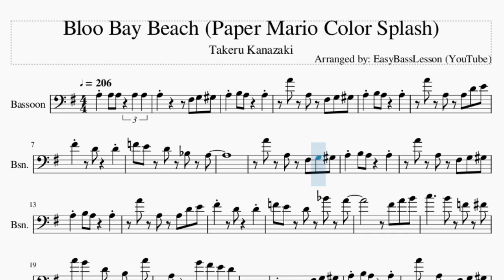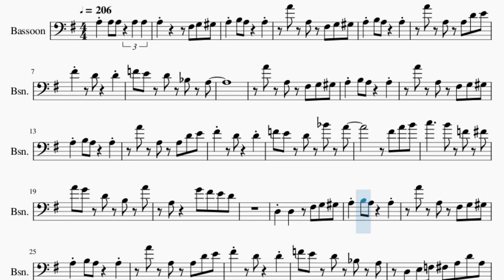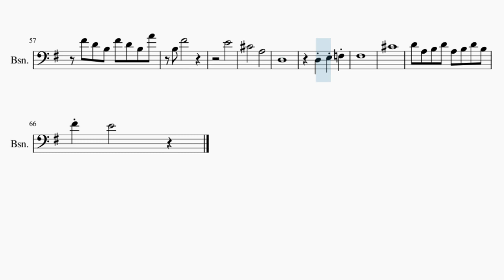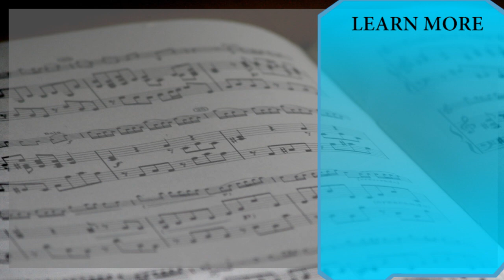Bassoon Sheet Music: How to play Bloo Bay Beach (Paper Mario Color Splash) by Takeru Kanazaki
Comment and let us know how the videos have helped you. It keeps us going! :)Here is a sheet music/tab video on the song Bloo Bay Beach (Paper Mario Color Splash) by Takeru Kanazaki on the bassoon. A bassoon sheet music arrangement which is transposed to notes that are easily played by bassoon, for the song Bloo Bay Beach (Paper Mario Color Splash) by Takeru Kanazaki.

EasyMusicLesson2 teaches you to play the your favorite instrument, through well-arranged sheet music so that you too can learn how to play Bloo Bay Beach (Paper Mario Color Splash) by Takeru Kanazaki on the bassoon as fast as you can. A bassoon sheet music with backing tracks to help your play the song better.

Chords of Bassoon arrangement:
F# Min   F# Min   A Aug   D Maj 9   D Dom 9   G Maj 7   C Dom 9
D Maj   D Min   E Min 7   A Dom 7   D Maj 9   D Dom 9   G Maj 7
C Dom 9   F# Min 7   B Dom 7   E Min 7   G/A   G/A   D Maj 9
G/A   G/A   D Maj 9   D Dom 9   G Maj 7   C Dom 9   D Maj   D Min
E Min 7   A Dom 7   D Maj 9   D Dom 9   G Maj 7   C Dom 9   F# Min 7
B Dom 7   E Min 7   G/A   G/A   D Maj 9   G/A   G# Min 7 b5
G Maj 7   C Dom 9   F# Min 7   B Dom 7   E Min 7   A Dom 7
F# Min 7   D Min   E Min 7   A Dom 7   F# Min 7   B Dom 7   E Min 7
E Dom 7   G/A   D Maj 9   G Maj 7   D Maj 9   G Maj 7

Melody notes of Bassoon:
A3       F#3 G3 G#3
A3 B3 A3   A3
A4 A3 F#3 G3 G#3
A4 A3 A3 D4 E4
F#4   D4   D4
F4 E4 D4 A#3 A3
F#4   D4   D4
F4 E4 D4 A#4 A4
F#4 A4 B4
C5     B4 F4 F#4
A4 G4 D4 B3 A4
A3   G4 F#4 E4 D4
D3 D3   F#3 G3 G#3
F#4   D4   D4
D3 E3 F3 F#3 A3 D4 A3
C4 A#3 A3 G3 F#3 F#3 G3 G#3
F#4   D4   D4
F#4 A4 B4
D4       B3 D4 F#4
G4 D4 A#3 A3
A3 F#3 A3 B3 C4
D4 B3 F3   F#3
A3 G3 B3 D4 F#4
A4 G4 F#4 E4 D4
E4   F#4     C#4   D4
D3 F3 A3 D4 C4 B3 A3
G3 B4 A4 G4 F#4
D#4 E4 C#5 A4
F#4 A4 B4
C5 B4 A4 G4 F#4
F#4 D4 B3 G#3
B3 D4 F#4 A4
F#4 D4 B3 F#4 D4 B3 A4
B3 F#4
E4
C#4       A3
D3
D3 E3 F3
F#3
C#4
D4 A3 B3 D4 A3 B3 D4 B3
F#4 E4